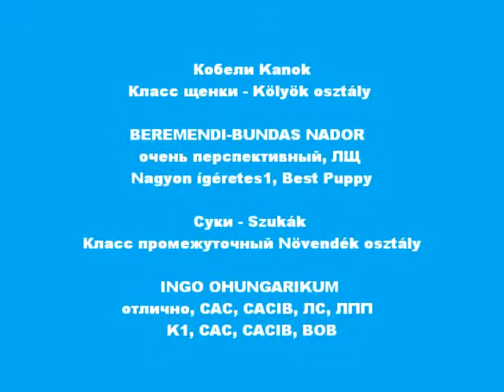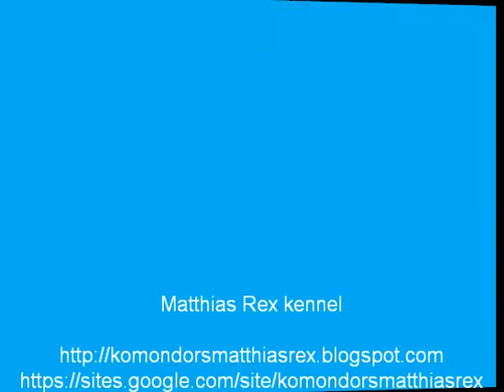THE INTERNATIONAL DOG SHOW RUSSIA 2011